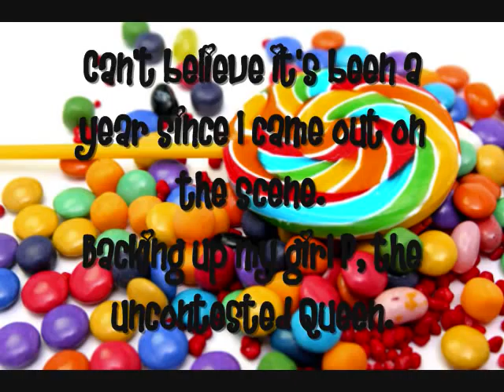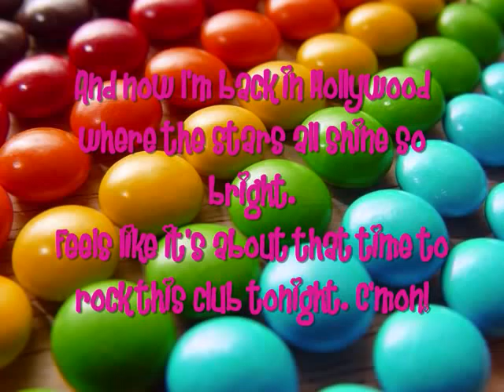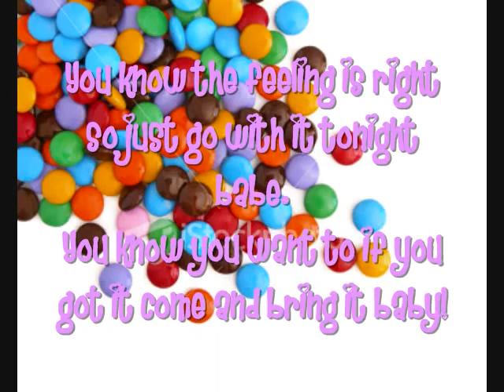Onch Movement - got your candy Lyrics on screen (Full HQ)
the new song from onch movement, here the lyrics:

Hello again.
Remember me?
Your little Onchy.
Well I'm back! Let's go!

Hey boys, hey girls, hey boys, hey girls.
Hey boys, hey girls, hey boys, hey boys.

Can't believe it's been a year since I came out on the scene.
Backing up my girl P, the uncontested Queen.
She taught me to be fierce and the proper way to stroll.
But now it's time for me to bust on lose and fly out of control!

You know the feeling is right so just go with it tonight babe.
You know you want to if you got it come and bring it baby!
Come on and give it a try I've got the flavor you like babe.
I got your flavor and all my girls are singing.

I got your candy baby, your special bubble gum.
I got your candy baby, come here and get you some.
Put it in your mouth, you know it tastes sweet.
I got your candy baby, your little Onchy treat!

I've flown around the country from New York to Seattle.
Had some really crazy nights but I'm not the one to tattle.
And now I'm back in Hollywood where the stars all shine so bright.
Feels like it's about that time to rock this club tonight. C'mon!

I got your flavor and all my boys are singing.